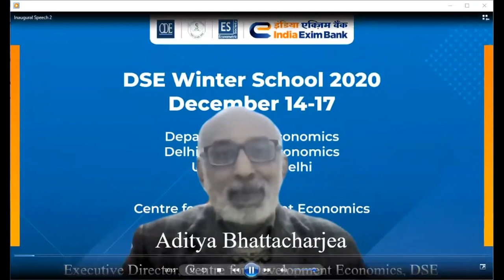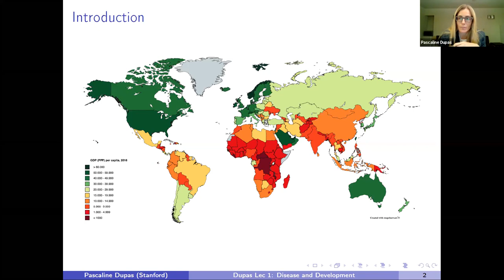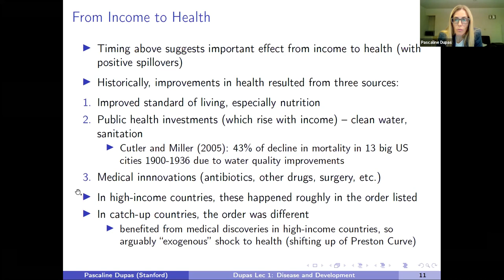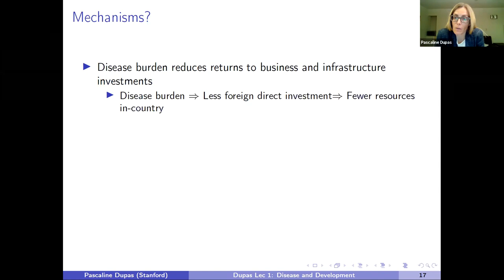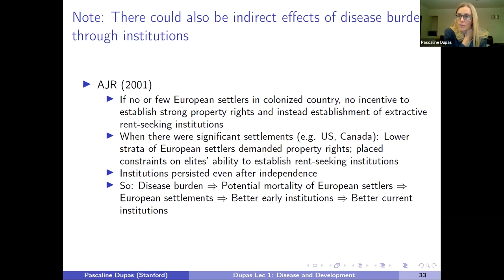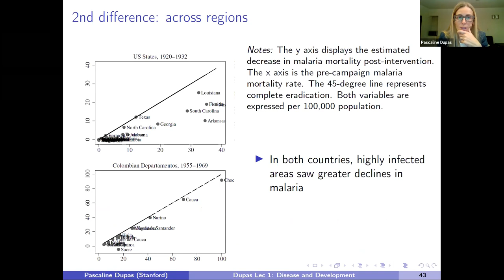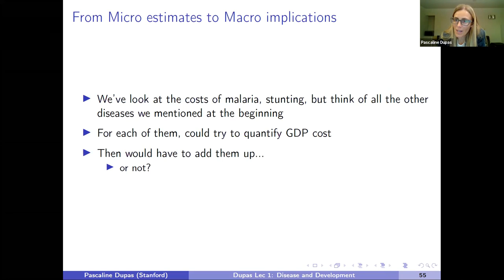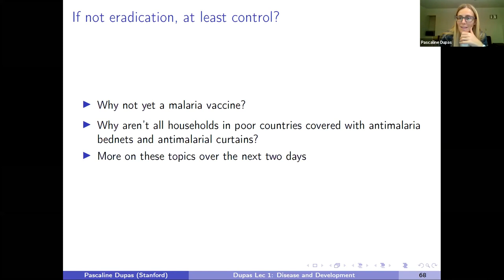Winter School 2020, 14 December ,Pascaline Dupas , Part 1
Health and Development
Pascaline Dupas , Stanford  University
Chair: J.V.Meenakshi, Delhi School of Economics